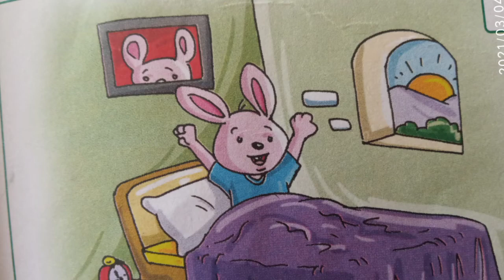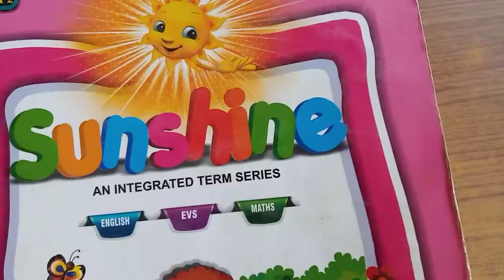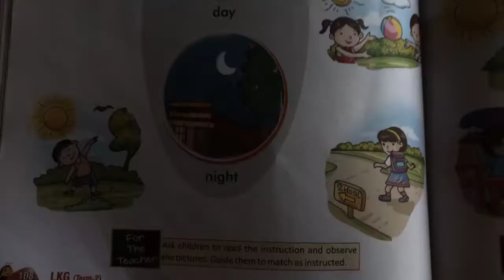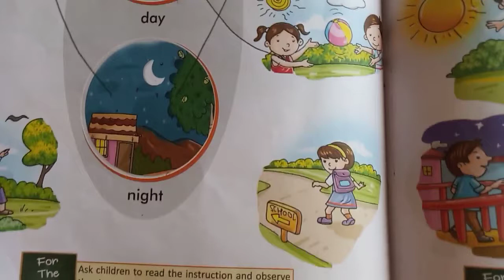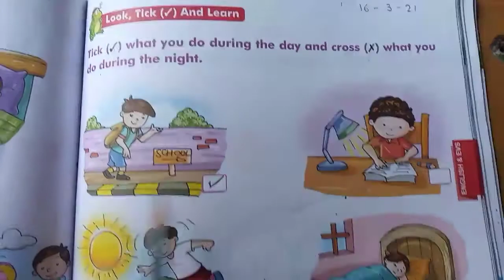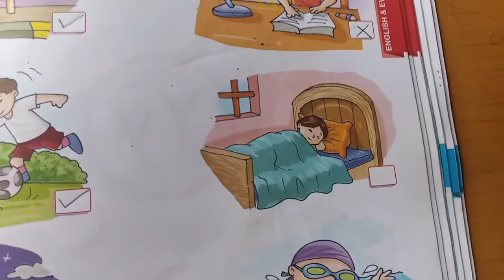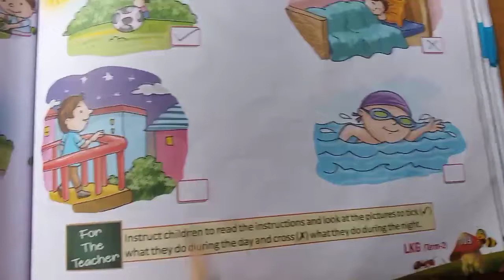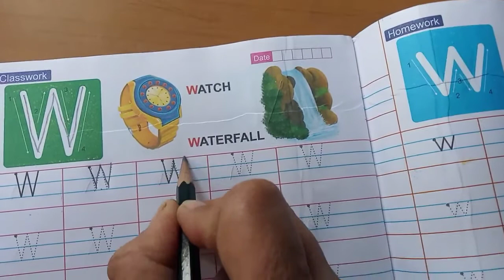1680 .Jr.Kg | English | Day and Night |Vidyut Board Vidyalaya | BHAGYESH THAKKAR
Jr.Kg ,English , Day and Night ,Vidyut Board Vidyalaya , BHAGYESH THAKKAR
  This video will teach our children to know about the concept of Day and Night with related activities .